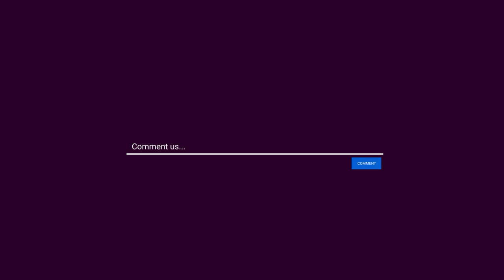Christmas Eve 02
Team DIAMOND SEA